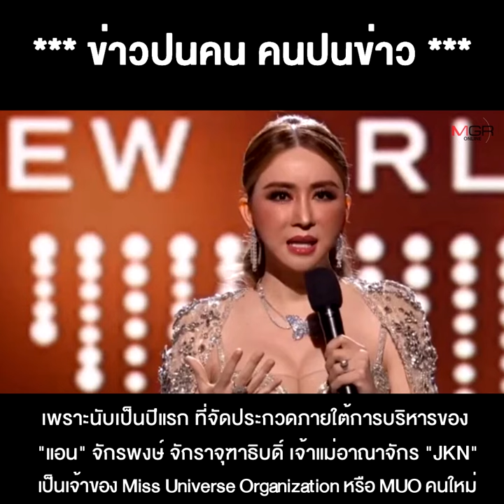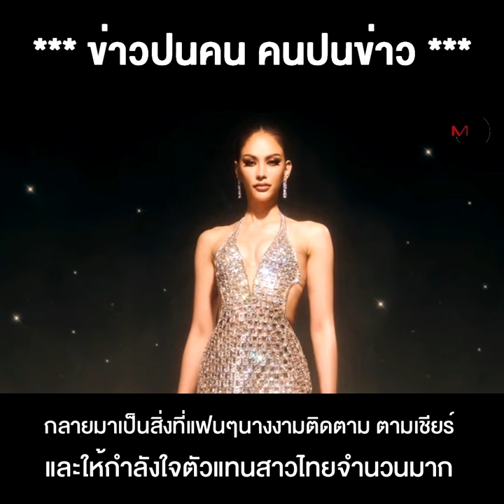"แอนนา เสือ" มงไม่ลง แต่พิชิตใจกองเชียร์ !!